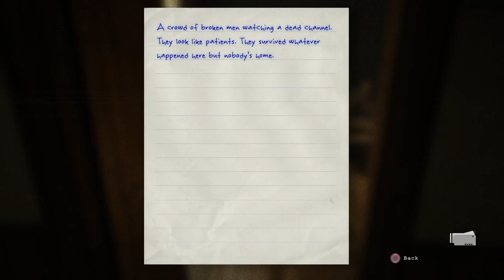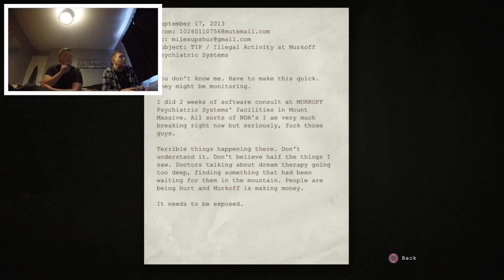Outlast #2- Hide 'N' Seek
This is a new series that me and Davolly2812 are doing of the game Outlast.